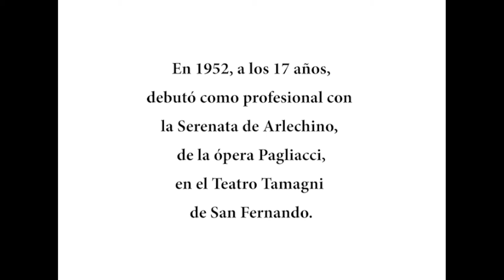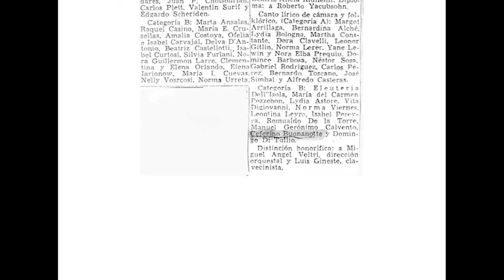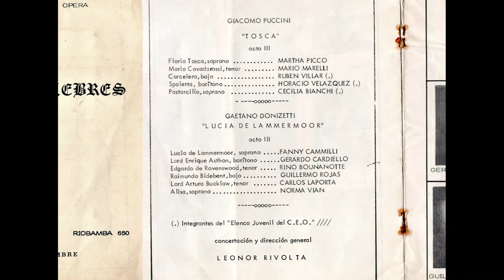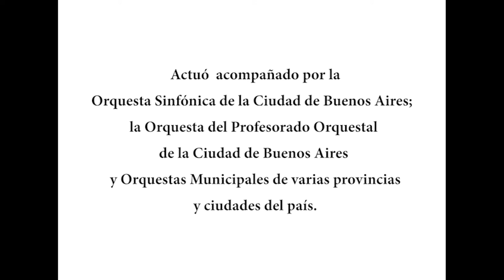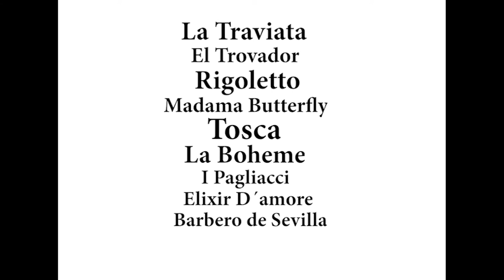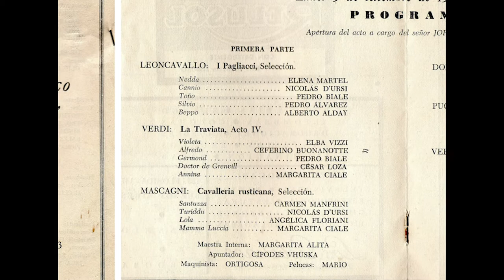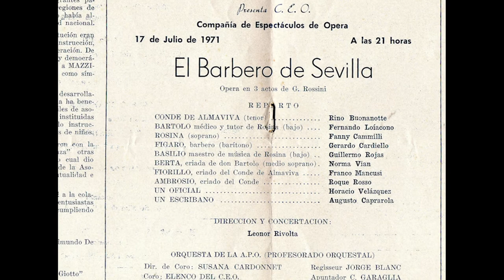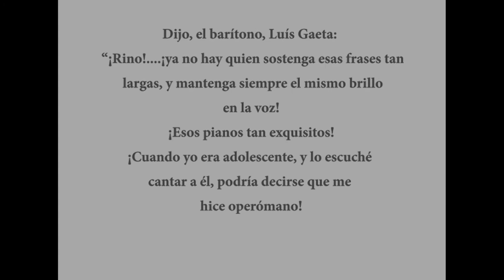Biografía Artística Rino Buonanotte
Breve resumen de la Biografía Artística.